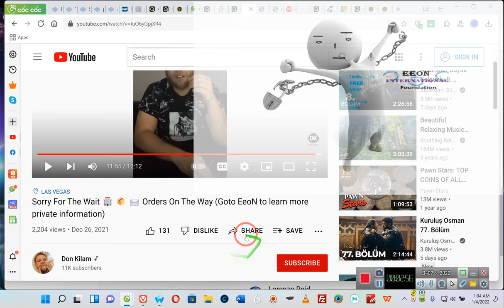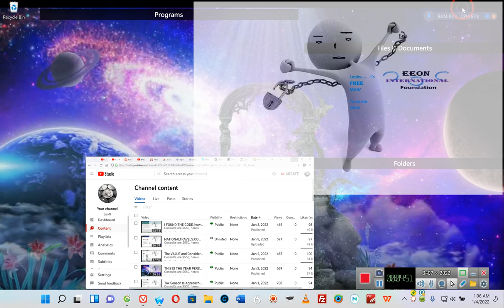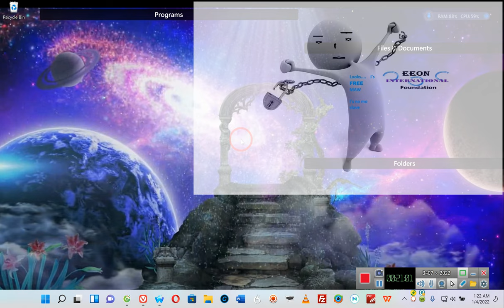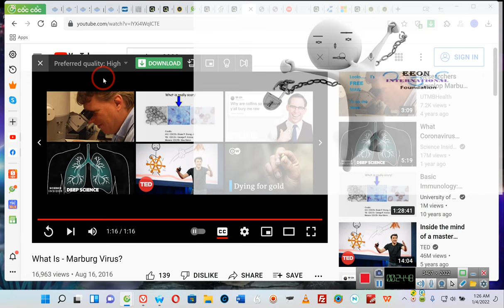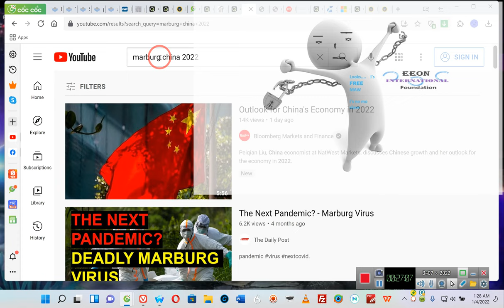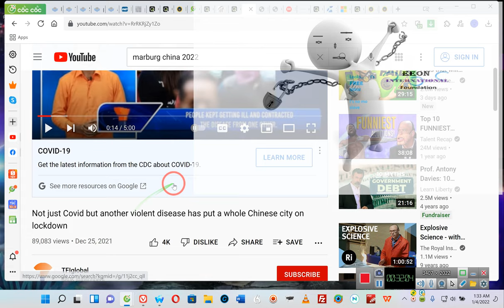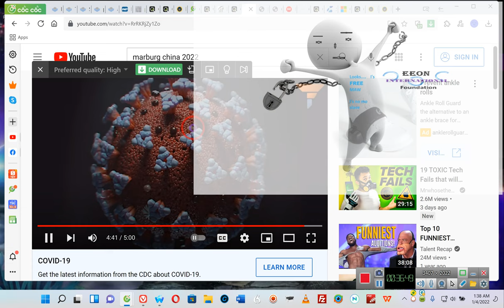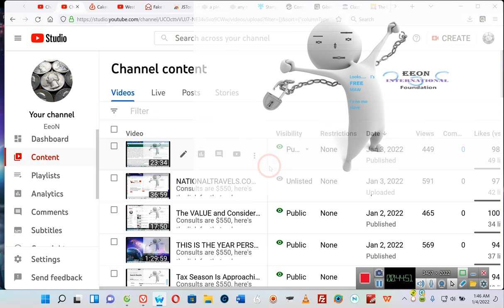My Mistake, Business Oppertunities, and could this be the NEXT World LockDown? By 'E' 01/04